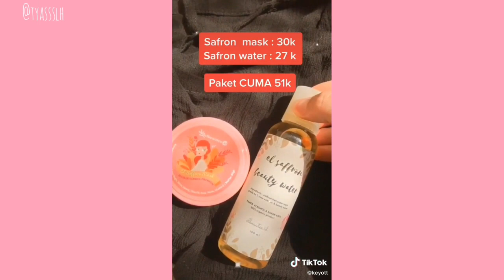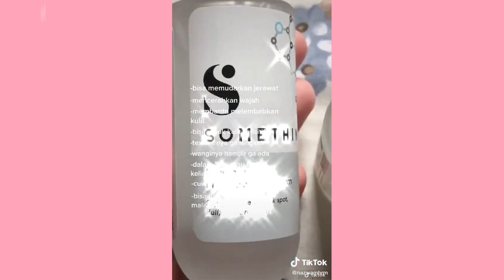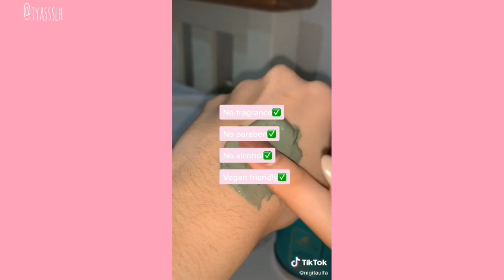Racun Tiktok skincare terbaru || skincare tiktok 2020 - Tyah Saleh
Hi guys...

Bantu channel aku untuk terus upload tiap hari dan tetap bisa memberikan manfaat untuk kalian semua

Thankyou💌